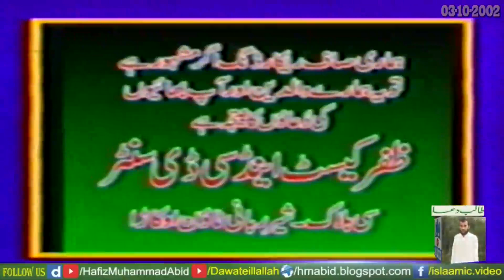محبت رسول ﷺ کا انجام اور گستاخی رسولﷺ کا انجام || By Molana Shreef Ellahabadi By Yazdani Official